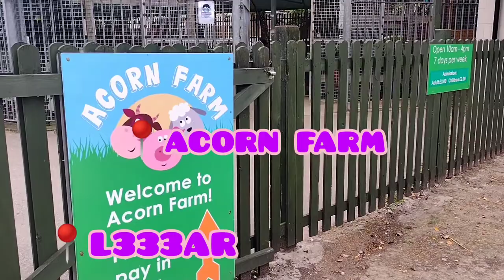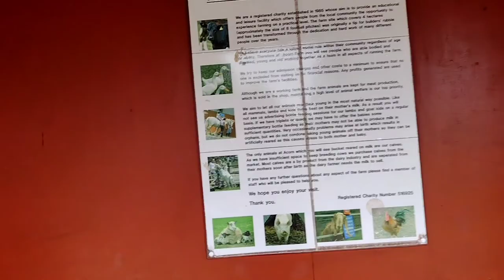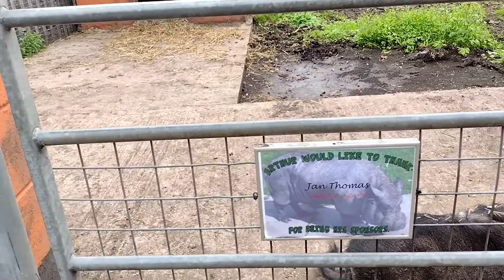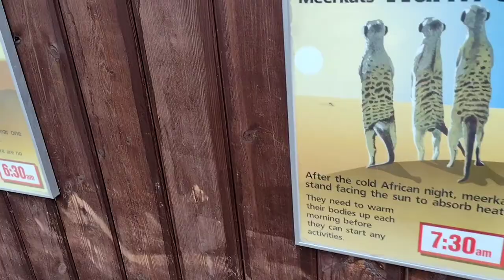Acorn Farm Liverpool Septembr 2021 / Let's feed the animals with Gustav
Are you looking for an affordable day out for the kids then Acorn farm is the best for you. There's a play area, lots of animals to feed plus horse ride, there's alaso a woodland to have a great walk.

Watch out for the next vlog because there's a lot to talk to.

want free samples? click this link and download the app so you can start requesting and reviewing products free of charge. earn points to exchange for amazon, itunes, tesco etc vouchers

wants easy cash? All you have to do is tap this link, copy and paste to google, download the app, sign up, start your task and start earning, simple as this. tell me if it works for you. let's all enjoy earning =)

Playlist Guide:
1. Cooking ala Kat - Easy and quick recipe
2. Gustav's Adventure - Gustav's explorer and sensory play
3. Mommy Vlog - DIY, Birthday planning, haul, gardening
4. Tour - our family travels
6. Unboxing - new items at home
7. Haul - shopping.
8. Tulfo and Chill - reaction videos
9. Philippines - my beloved Pinas activities and places
10. UK freebies unboxing: samples and freebies